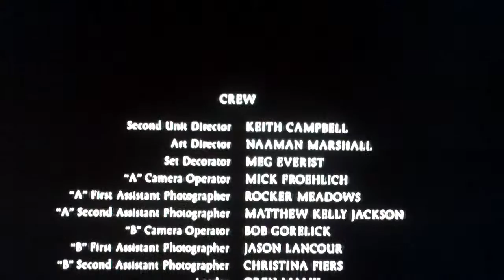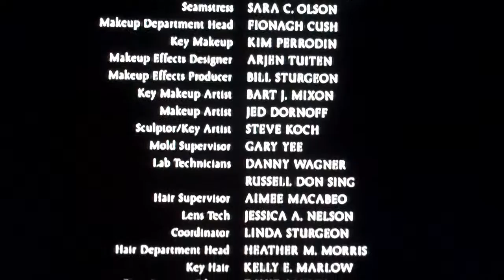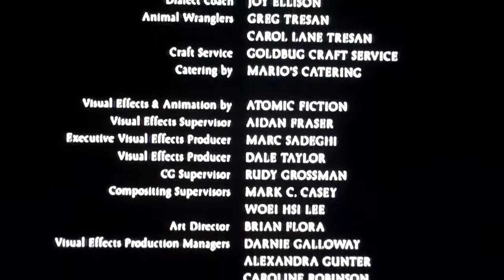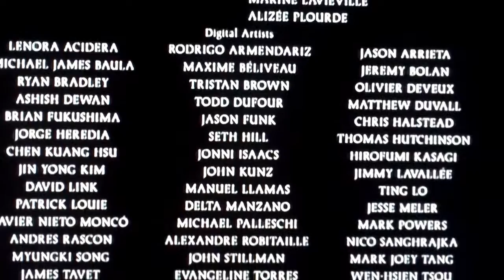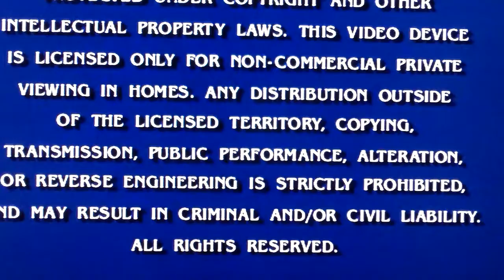Movie Night Rings